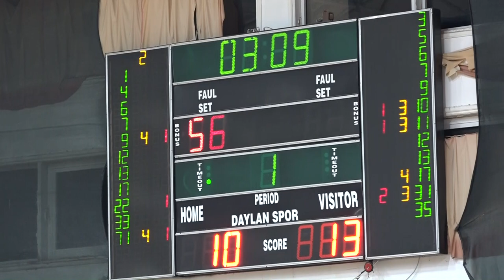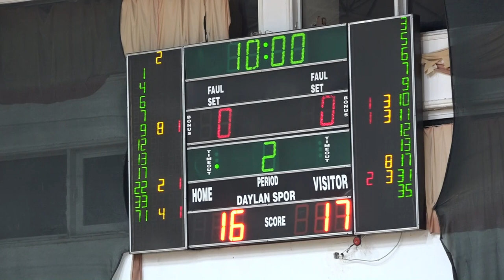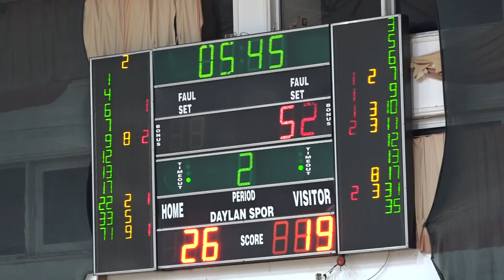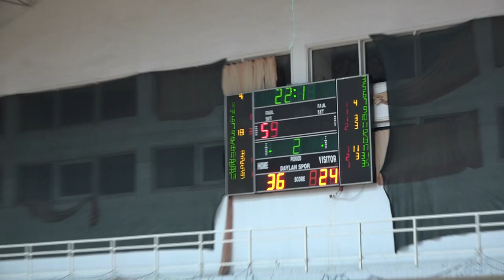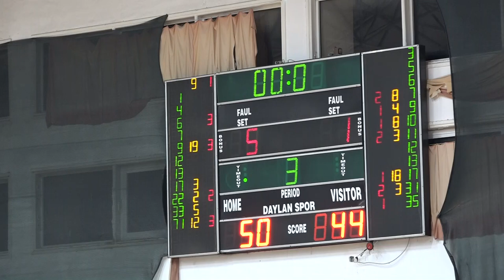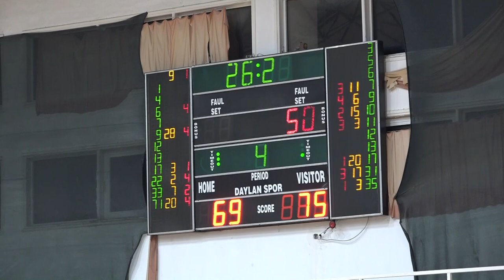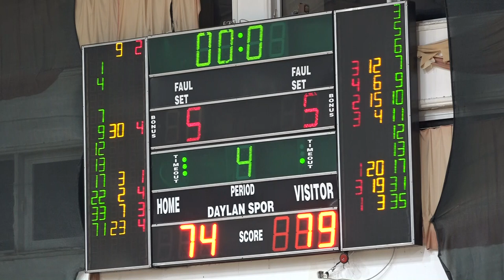GAÜ - LAÜ BASKETBOL KARŞILAŞMASI, 07 OCAK 2019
Kamera: Mehmet Tuner